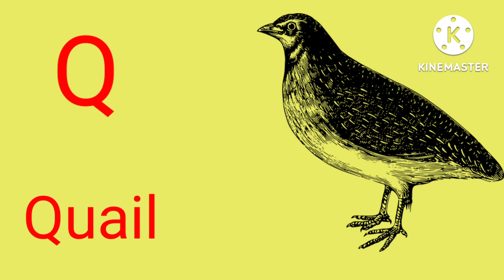A for apple b for ball,abcd,alphabet song | Alphabets for kids, छोटे बच्चों की पढ़ाई, kids class